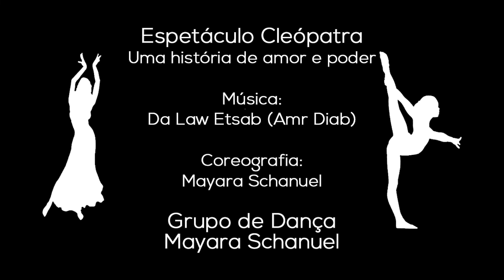Espetáculo História de Cleópatra - Duo Cleópatra e Marco Antônio - Grupo de Dança Mayara Schanuel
Mais uma aliança feita por Cleópatra, foi a com Marco Antônio, que largou sua esposa por não conseguir resistir aos encantos da poderosa rainha do Egito.
Nessa coreografia, simbolizamos o momento em que ele abre mão de sua esposa para ficar com Cleópatra.